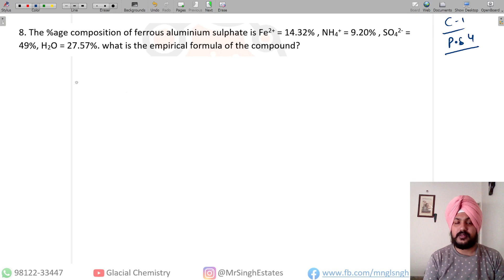%age Composition, MF, EF|| Practice Sheet 5 || Question 8 || Chapter 1 || Class 11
Faculty Niips Institute, Near Corporation Bank, Sirsa
Faculty B.R. Global School, Sirsa
Qualification: M.Sc (Org) , CSIR - NET AIR 52, HTET, CTET, GATE QUALIFIED
 All 10th,11th, 12th, B.Sc, M.Sc, Csir-NET Notes and Classes Available